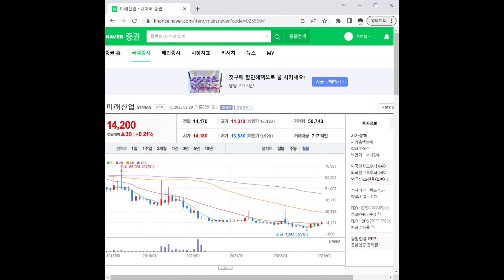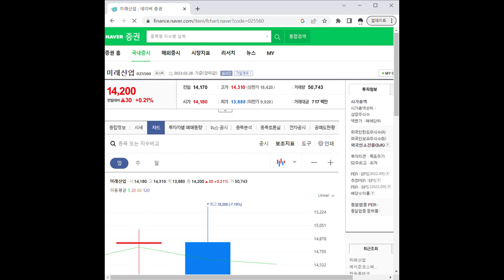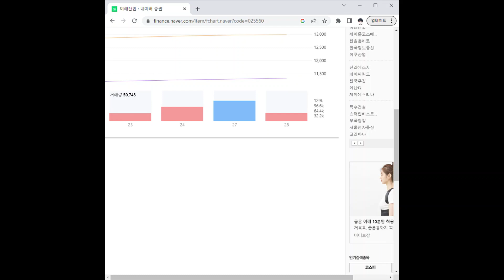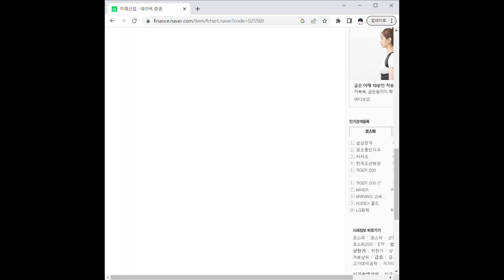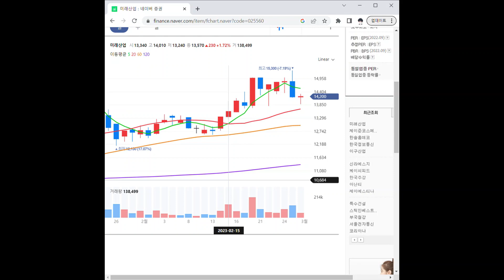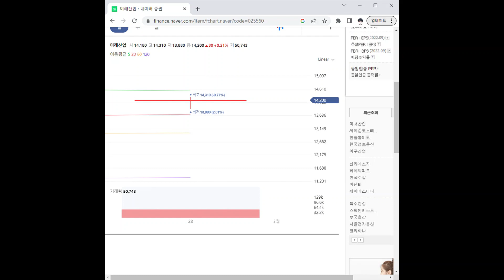025560미래산업 주가 전망 및 차트 분석